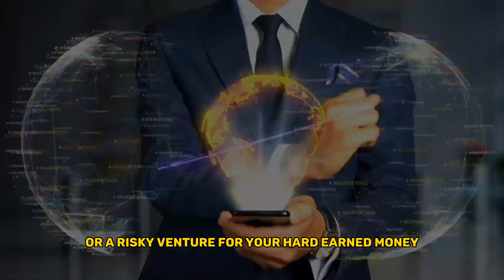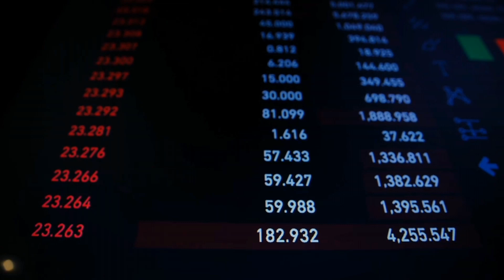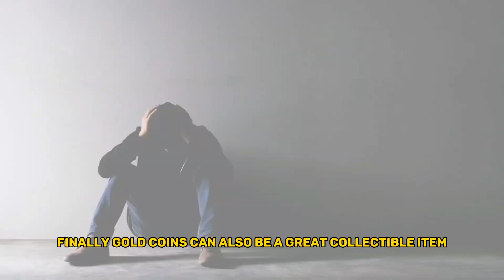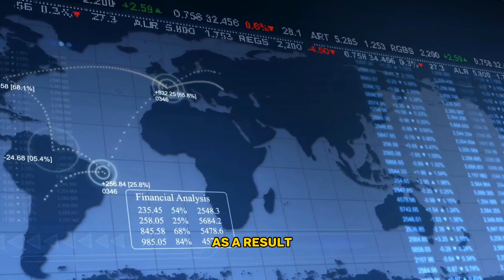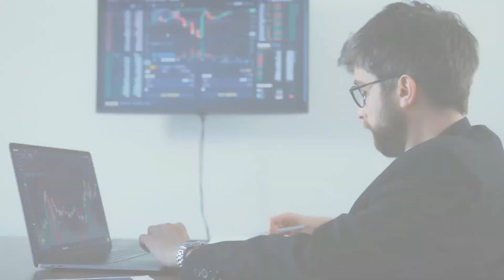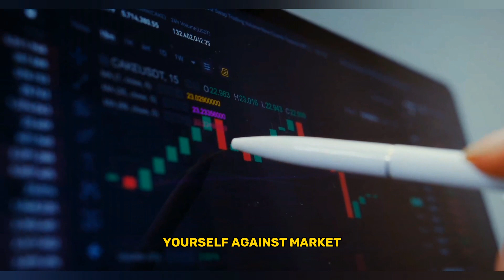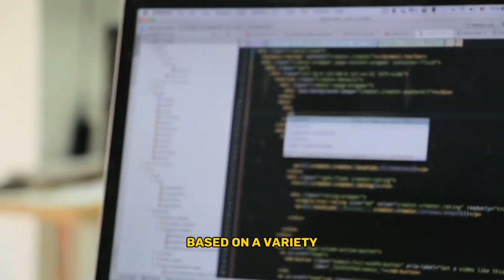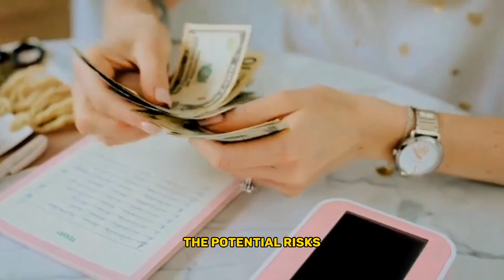Luxurious investment strategy: Unveiling the power of Gold Coins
Investing in gold coins is often considered a part of a luxurious investment strategy due to the historical allure and perceived stability of gold. However, it's important to note that while gold has maintained its value over time and can be a valuable addition to a diversified investment portfolio, it doesn't guarantee instant wealth.

The value of gold can fluctuate based on various factors such as economic conditions, geopolitical events, and market sentiment. Investing in gold coins should be approached with a long-term perspective and as part of a balanced investment strategy that aligns with your financial goals and risk tolerance.

Some investors view gold as a hedge against inflation and market volatility, appreciating in value during times of economic uncertainty. This perceived stability has contributed to its status as a luxury investment.

If you're considering investing in gold coins, it's advisable to research the market thoroughly, understand the risks involved, and consider consulting with a financial advisor to ensure it fits into your overall investment plan.

Remember, while gold can be an appealing investment, there's no guarantee of quick riches; it's a part of a larger investment picture that requires careful planning and consideration.